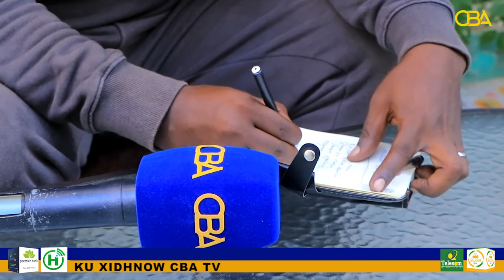Dr Cbadiraxmaan FaqaatirBulshada Reer Somaliland ugu Baaqay in loo Kaco Dadka Dabku Saameeyey